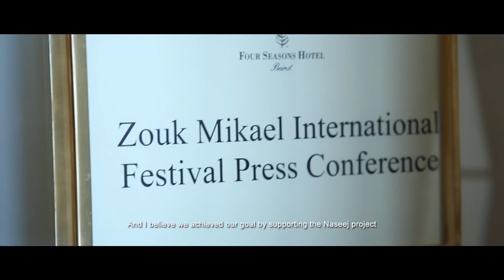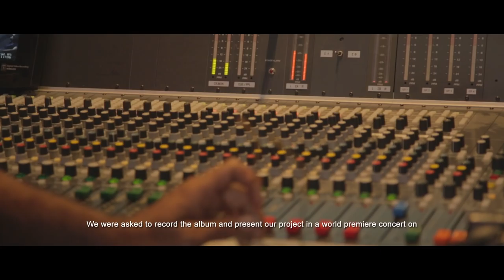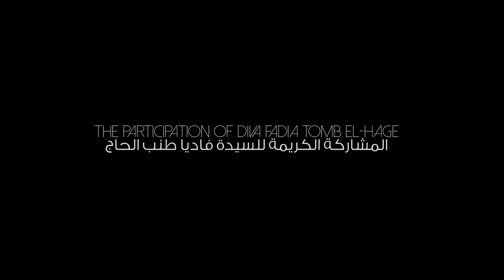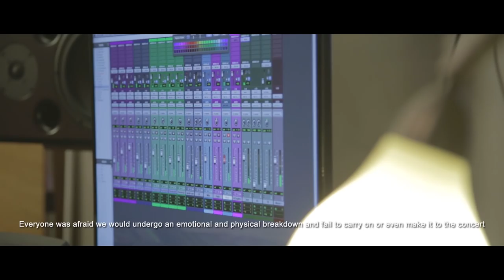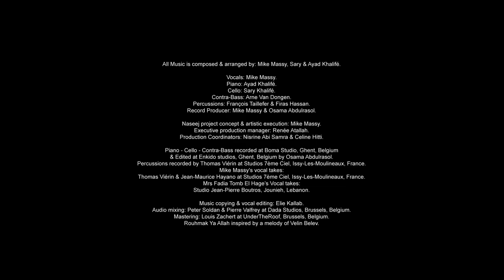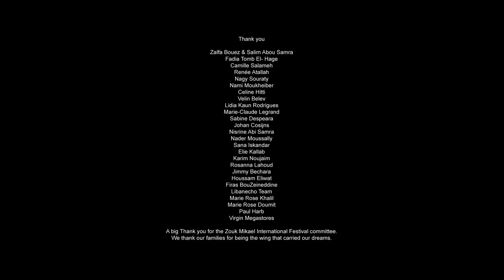Mike Massy meets Sary & Ayad Khalifé - Naseej Documentary